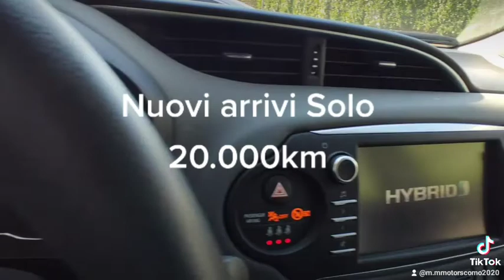Toyota Yaris Hybrid 🇯🇵